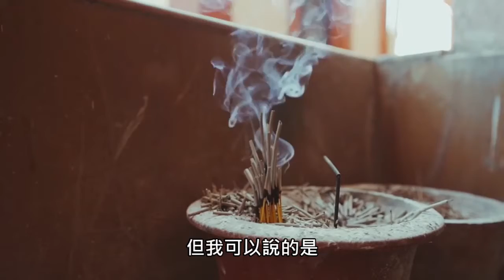7月1號鬼門開 / 感恩有神鬼的保佑 /中元節